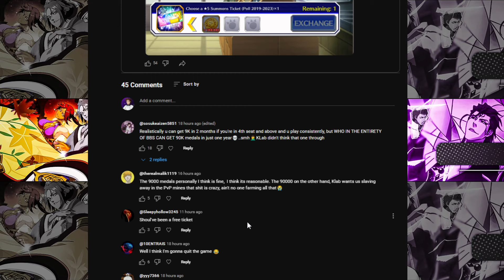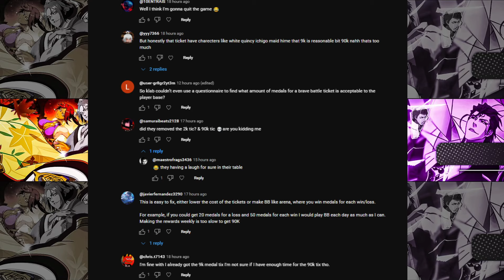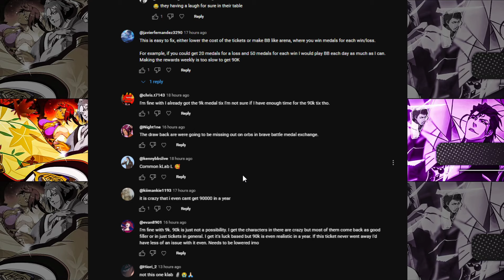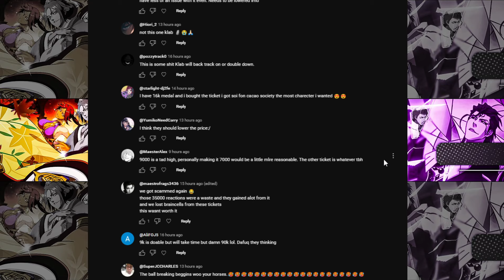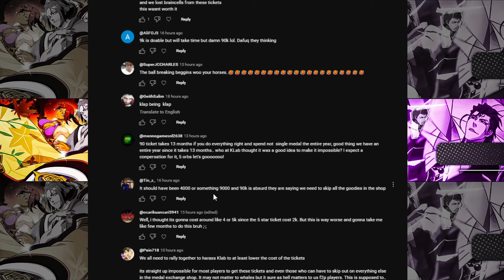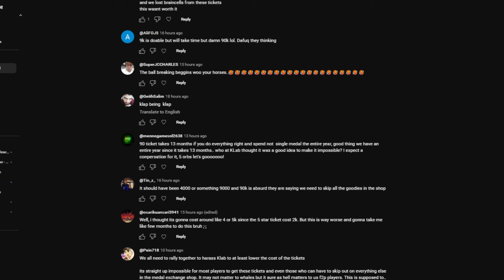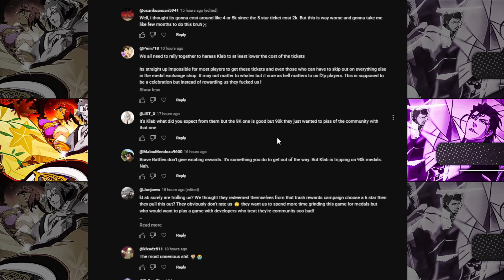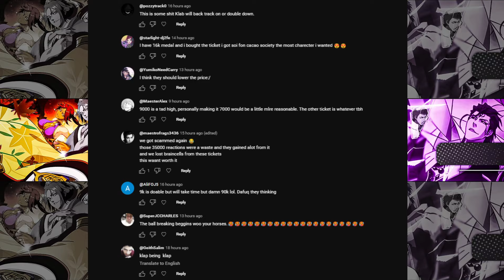PEOPLE ARE ANGRY!! COMMUNITY REACTION TO 5* POLL SELECTION TICKET! | Bleach: Brave Souls